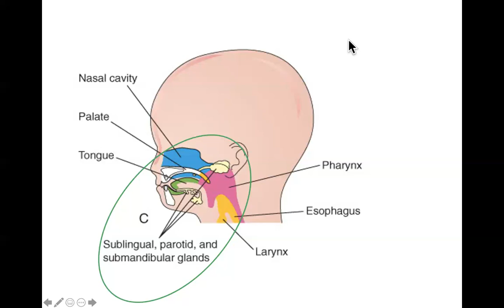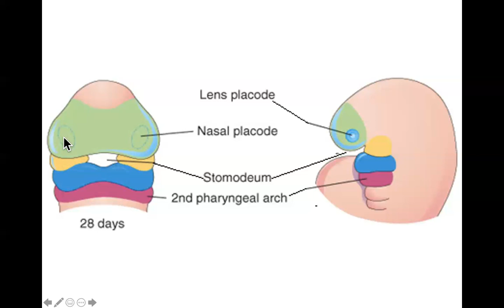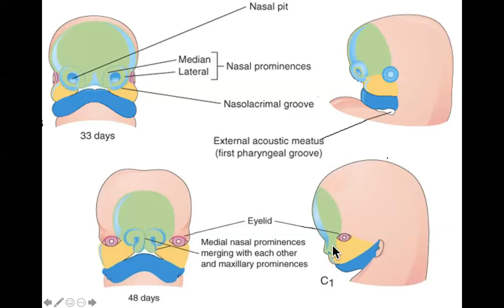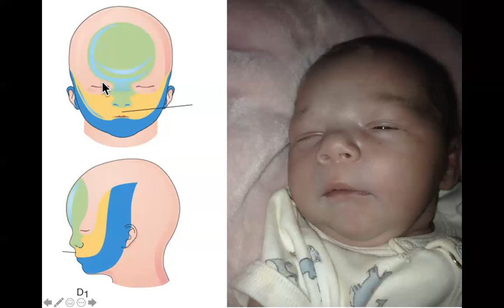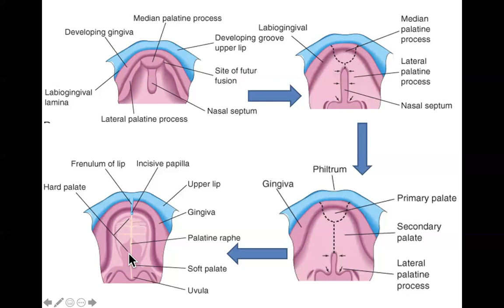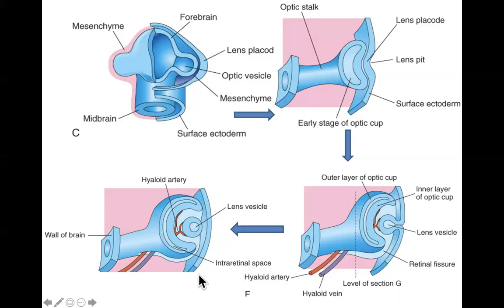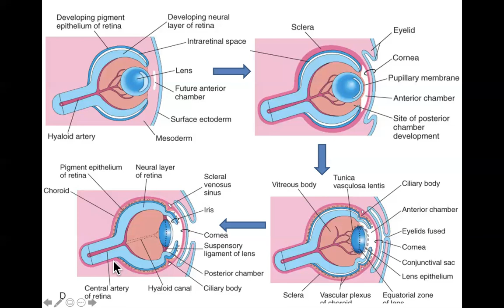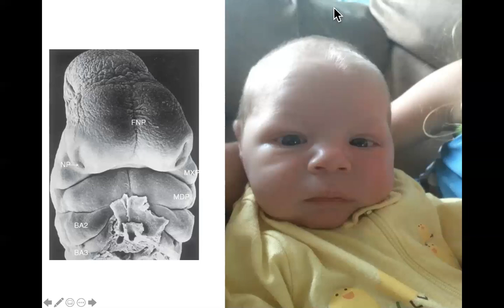Lecture 14 part 2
Formation of the face, palate, eyes and ears